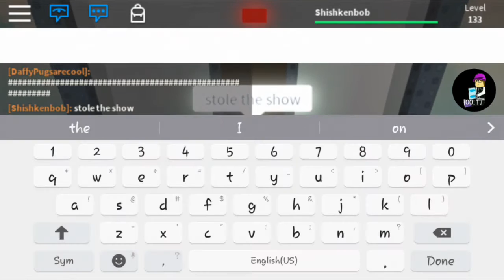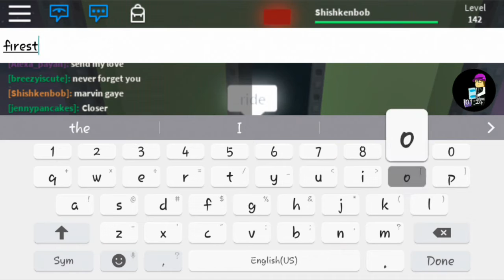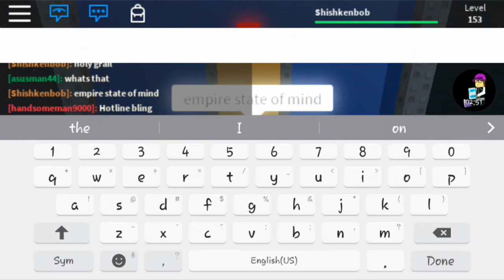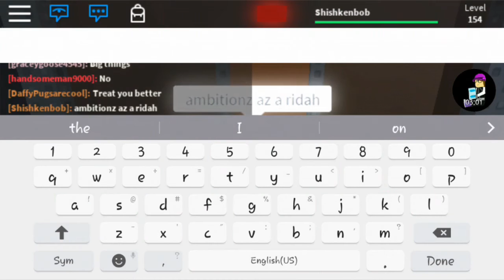Roblox | [1 MILLION!] What's That Song? Level 131 - 160 Answers [ANSWERS IN DESCRIPTION]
Hey guys! Here are the answers to Autocode's What's That Song? on Roblox. I hope it helps! :D

Here are the answers:

131 photograph
132 stole the show
133 fade
134 thinking out loud
135 bang my head
136 see you again
137 never forget you
138 tear in my heart
139 love myself
140 marvin gaye
141 ride
142 firestone
143 waiting for love
144 daddy
145 best friend
146 wildest dreams
147 confident
148 coco
149 fourfiveseconds
150 power
151 holy grail
152 empire state of mind
153 ambitionz az a ridah
154 99 problems
155 desperado
156 the next episode
157 clique
158 still dre
159 run this town
160 forgot about dre